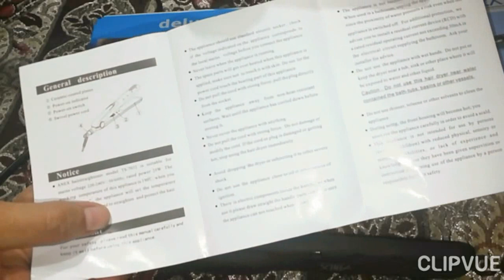Review on Anex Deluxe Hair Straightener/Best Hair Straightener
Thanx 4 Watching